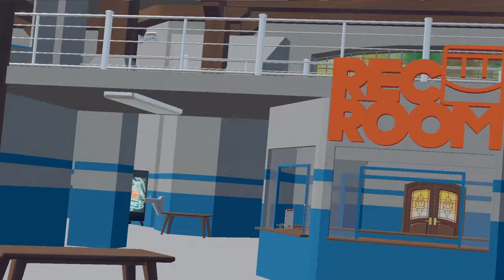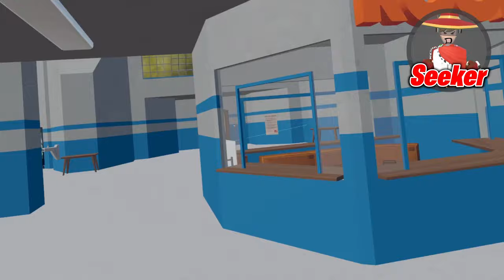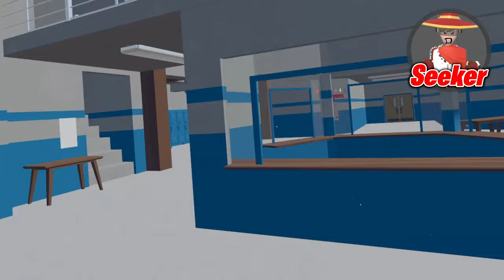HIDE and SEEK in OG Rec Center!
Editor:

TylerRR